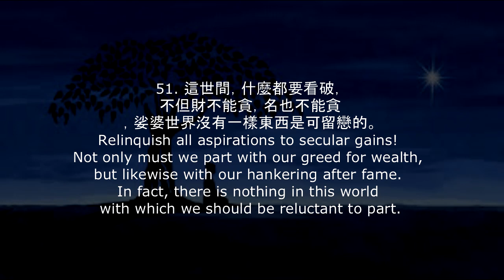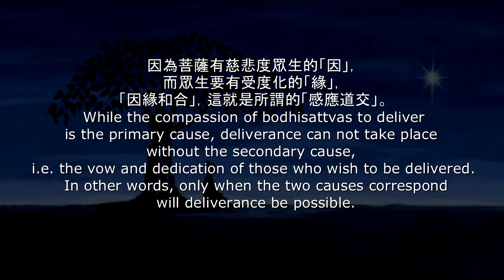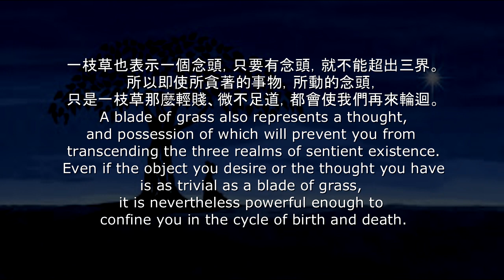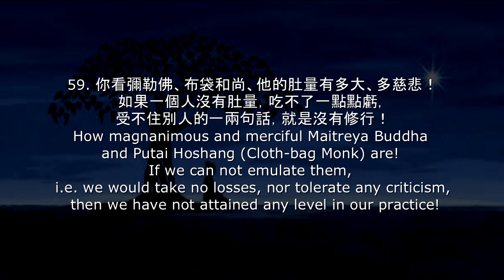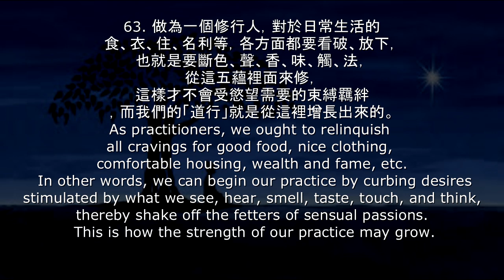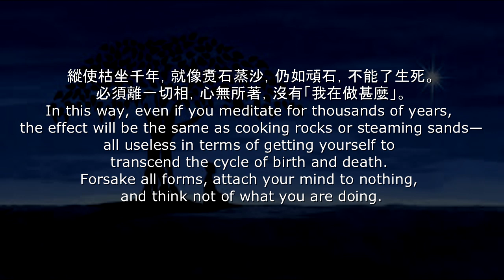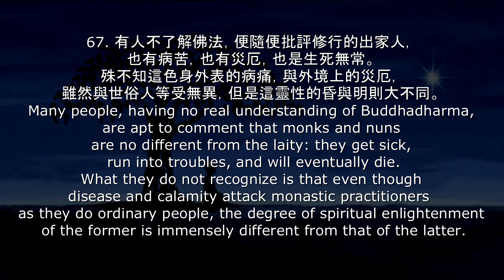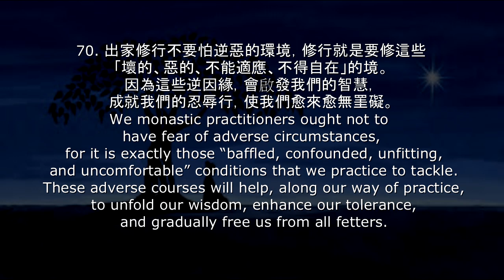Analects of Master Kuang Chin, Practice 1-3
廣欽和尚語錄(中英對照, Chinese & English), The Venerable Master Kuang-Chin ( 1892~1986) is the most respectable monk in Taiwan Buddhist history. Collected in these analects are his verbal advice given to his disciples. Hopefully, the vexations of the readers could gradually be lessened by virtue of practicing the teachings of the great Master.